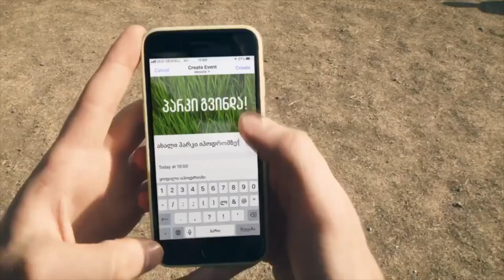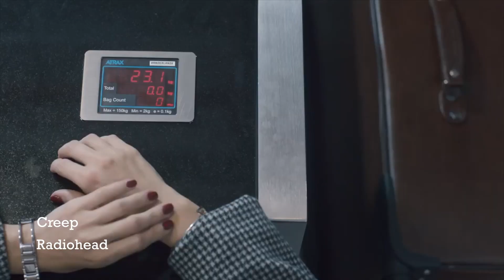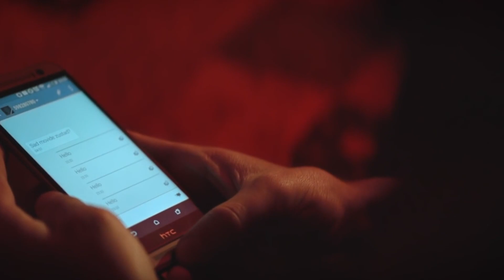Short collage of some Adaptations by us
Several adaptations of internationally well-known songs